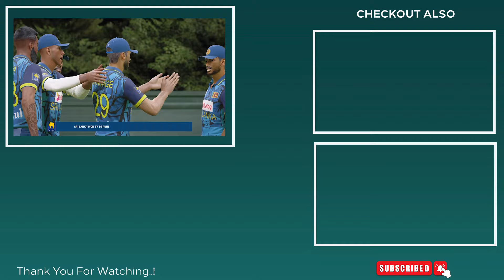SRI LANKA vs WEST INDIES : 2nd ODI Highlights | CRICKET 24 Gameplay | Crick LK Gamer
🛑Hello Guys..!! ශ්‍රී ලාංකාව සහ බටහිර ඉන්දීය කොදෙව් අතර දෙවන එක්දින තරඟයේ CRICKET 24 Gameplay එකට හැමෝම පිලිගන්නවා.. Gameplay එක සෙට් නම් තවත් CRICKET 24  බලන්න සෙට් වෙන්න අපේ Channel එක Subscribe කරන්න.. වීඩියෝ එකට Like එකක් දාන්නත් අමතක කරන්න එපා..!! Thanks..😋😎

🛑Catch the highlights of the SRI LANKA vs WEST INDIES : 2nd ODI Highlights of Cricket 24 Cricket 24 ps5 gameplay / Cricket 24 sinhala gameplay. Don't miss the action from this thrilling cricket game!

🛑 All my subscribers, this magnificent " Cricket 24 " gaming series i've present for you guys.. Hope you enjoy it.. Thank you..!!

🛑About Cricket 24 Gameplay Difficulty :-
AI - Legend
Batting - Hardest
Bowling - Hardest
Physics - Hardest
Fielding - Hardest
Umpiring - Default

🛑About Cricket 24 Camera Settings :-
Bowling Camera - Broadcast 2
Fielding Camera - Broadcast 3
Batting Camera - Broadcast 2
Running Camera - Broadcast 3

Cricket 24 new patch update
Cricket 24 career mode
Cricket 24
cricket 24 review
cricket 24 bowling tips
cricket 24 download android,cricket 24 ipl
Cricket 24 new gameplay
Cricket 24 how to download in pc
Cricket 24 ps4
4K
PS5